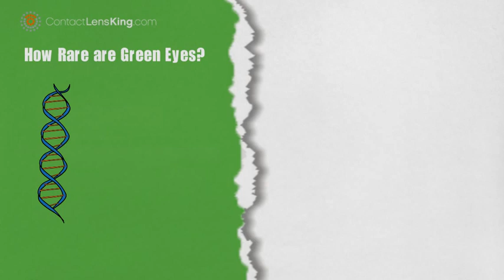Green Eyes, How Rare Are They?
How rare are green eyes? Green eyes are subjectively considered as one of the rarest and most beautiful eye colors in the world. But why are they so rare, and how rare are they really?